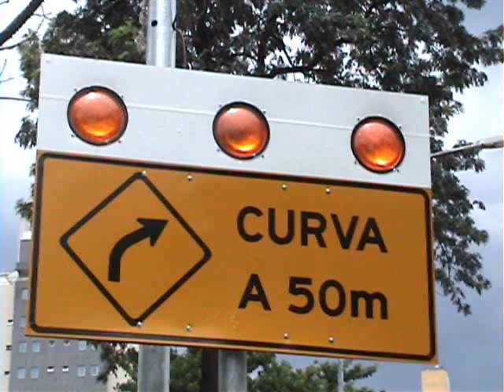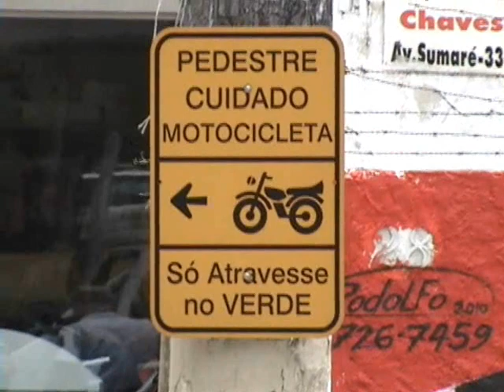Acidente Moto queda faixa Exclusiva Sumaré.wmv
Acidente de Moto na faixa exclusiva da Av. Sumaré, no local existe uma curva acentuada onde todos os dias alguns motociclistas que não respeitam o limite de velocidade vem a colidir e perder o controle na curva as vezes o impacto e tão grande que chega até a lesionar os mesmos gravemente, enão o importante é ficar atento aos limites de velocidade na via, e principalmente nas curvas, todos os dias motoqueiros estão se lesionando devido a pressa e anciedade de fazer suas entregas e não estão atentando para sua propria segurança.
(atenção video educativo para concientização)
Oslaim Brito